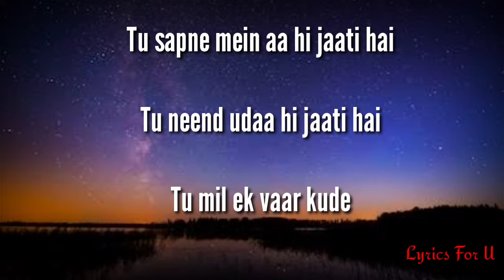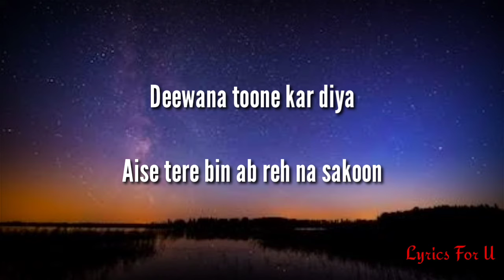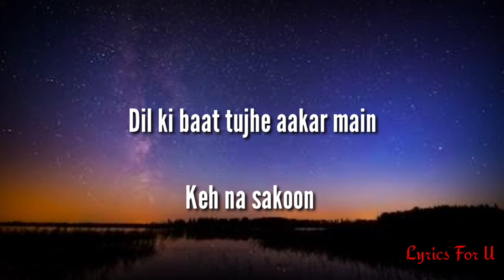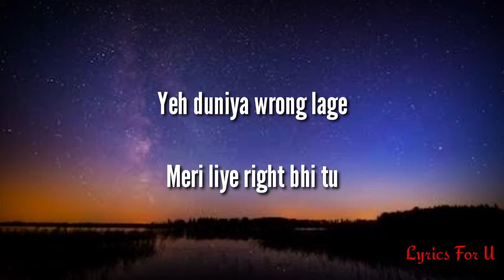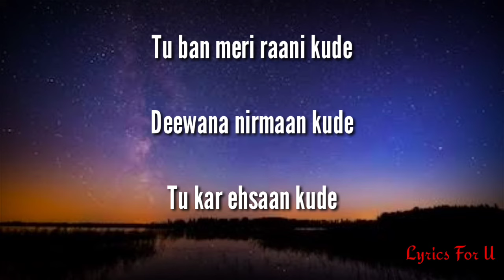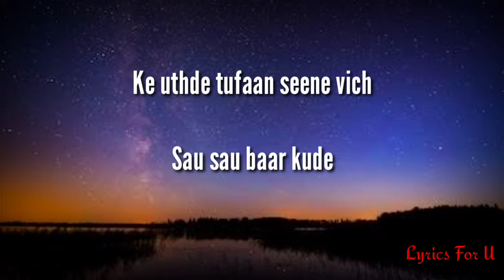PHOTO song lyrics luka chuppi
Copyright disclaimer under section 107 of the copyright Act 1976, allowance is made for "fair use" for purposes such as criticism,  comment, news reporting, teaching, scholarship, education and research.fair use is a use permitted by copyright statute that might otherwise be infringing.
i now certify that I do not hold the rights to this song or piece of music. The owner is the owner of all rights. No intention of violating copyright exists.